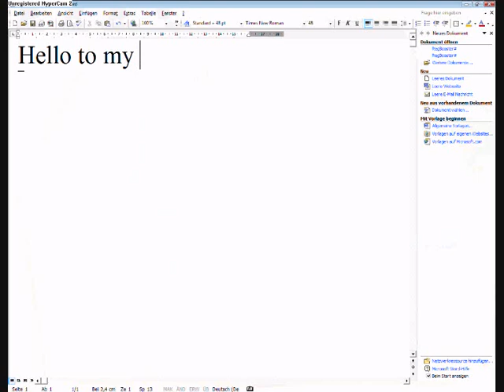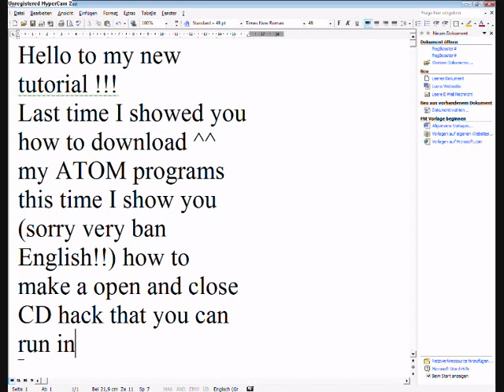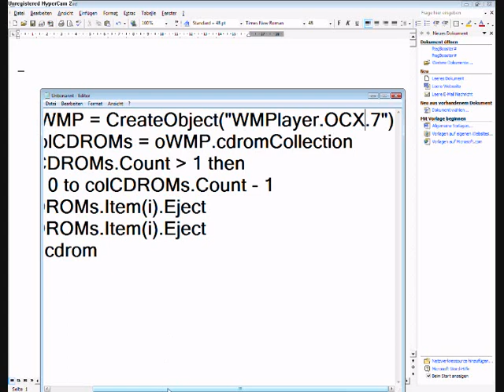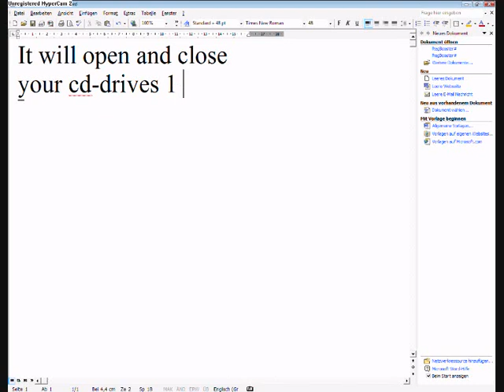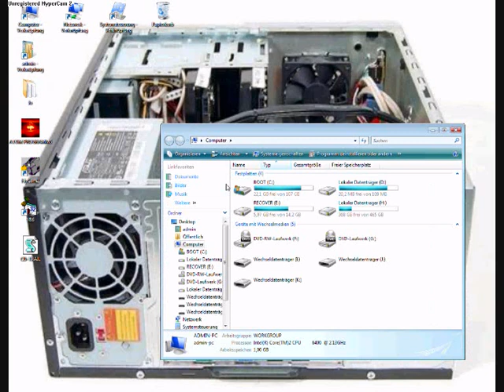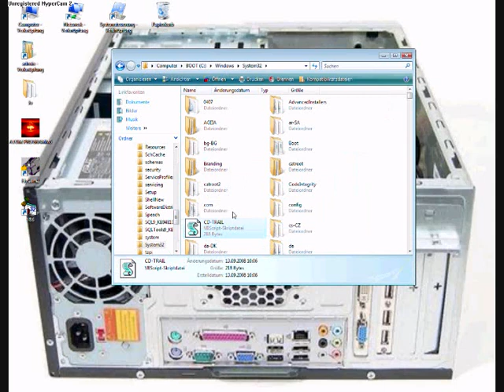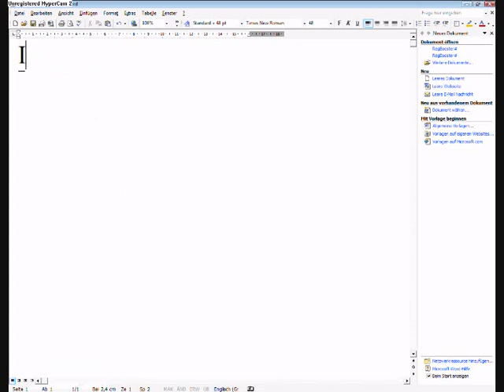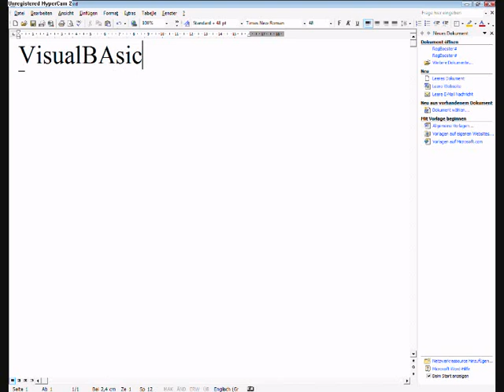VBscript: How to open CD-drives!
It is an hack and the tut how to make + fake your friends and show them : "its in the run console"